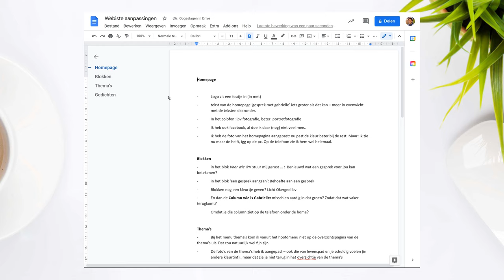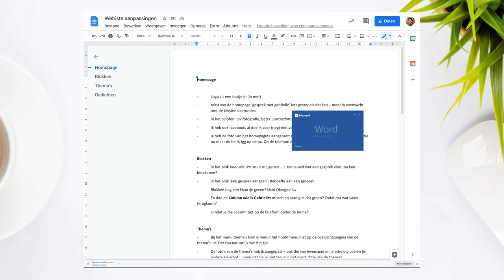Word document bewerken in Google Docs via Google Drive - Google Workspace (user guide)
In deze video zie je hoe Noëll een Word document opent in Google Docs en vervolgens weer exporteert in Word- en PDF formaat.